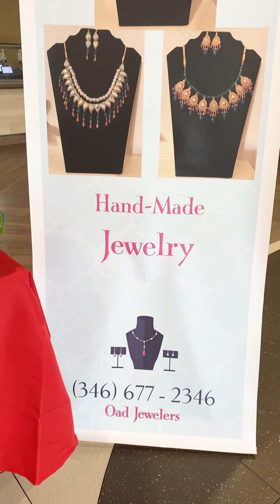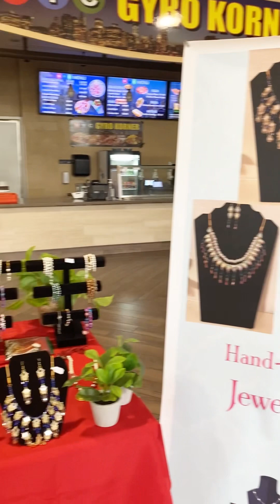My first jewelry exhibition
My first jewelry exhibition by S.O.jewelry gazal chaina houston america japan necklece sara krishna asgar Khoso photography tiktok funnyvideo dubai pakisyani woman